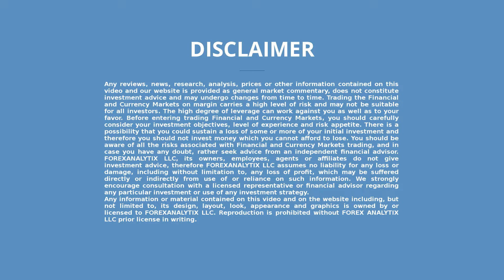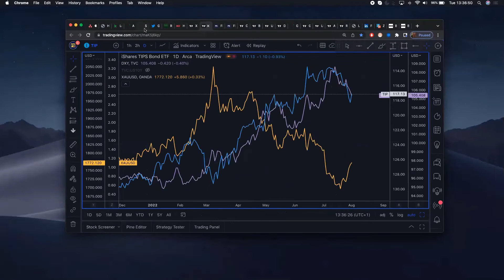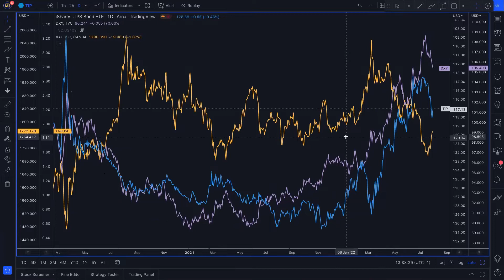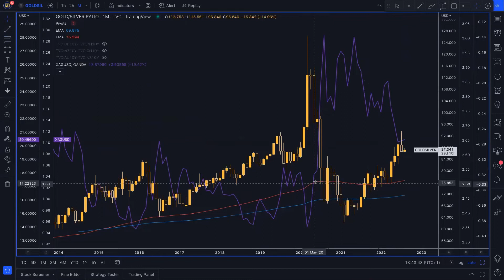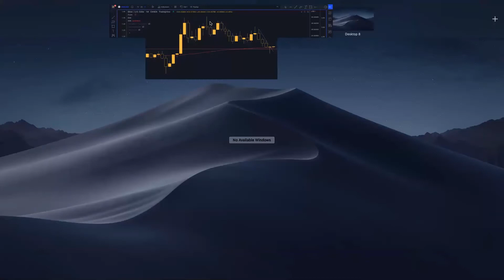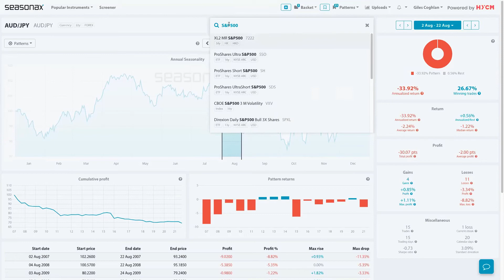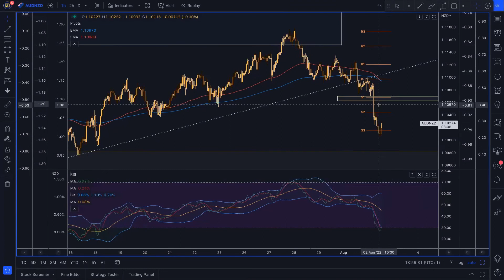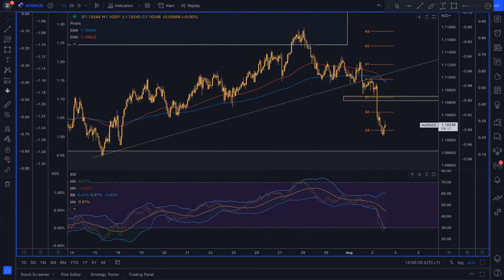FACE Interview August 2nd 2022. Giles is bullish Precious Metals with real yields falling.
Giles Coghlan is being interviewed by Dale Pinkert during the F.A.C.E. webinar. Giles is bullish Precious Metals with real yields falling. He also is looking for a seasonal low in equities in late October.